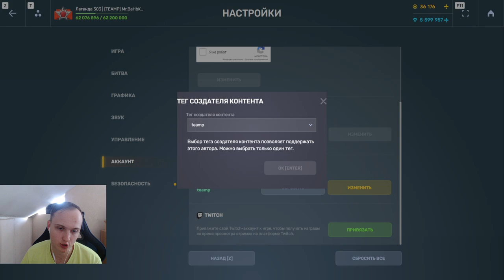НАСКОЛЬКО СИЛЬНО ГАУСС НАГИБАЕТ НА ГИПЕРИОНЕ?! ПРОВЕРКА МЕТОВЫХ ВООРУЖЕНИЙ В ТАНКАХ ОНЛАЙН